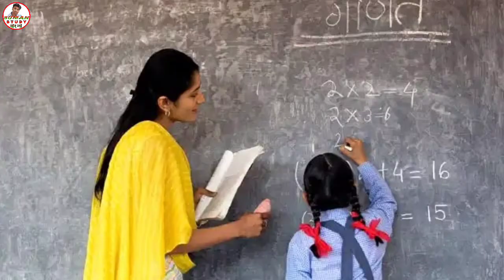প্রাক প্রাথমিক থেকে অষ্টম শ্রেণি পর্যন্ত ভর্তির বিজ্ঞপ্তি/2020-21/সরকারি ও বেসরকারি বিদ্যালয়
2020-21 শিক্ষা বর্ষে প্রাক প্রাথমিক থেকে অষ্টম শ্রেণি পর্যন্ত ভর্তির বিজ্ঞপ্তি জারি করা হল।।

New update for school admission up to class viii,

ধন্যবাদ।।🌟
By SUMAN STUDY BANGLA.